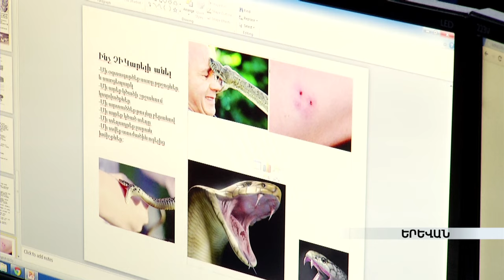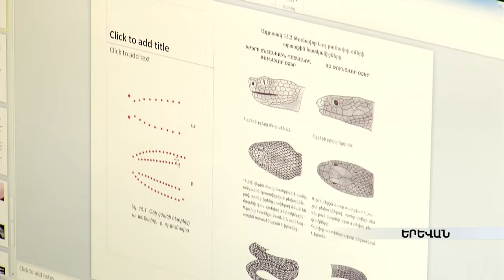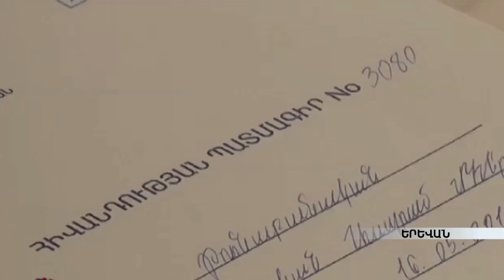29 07 15 Manu OC